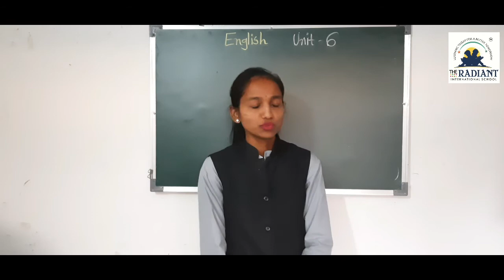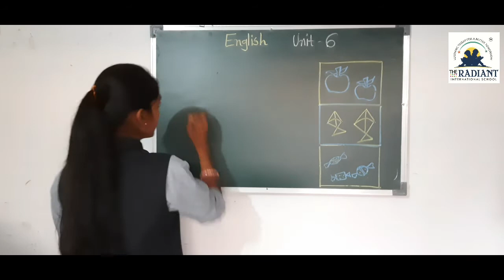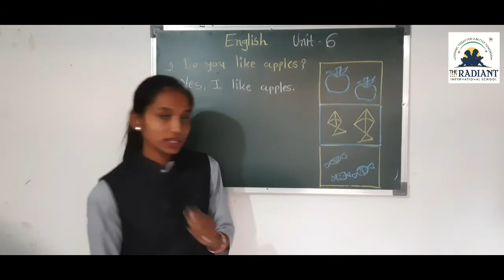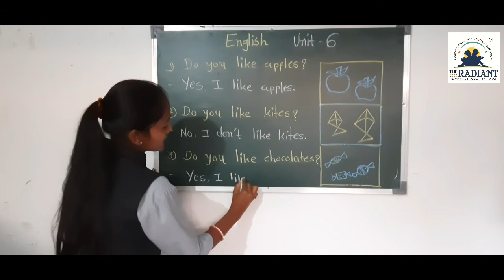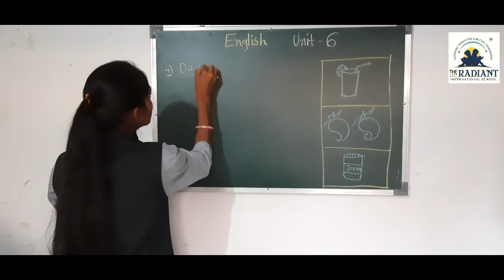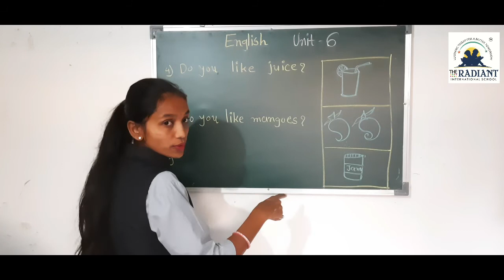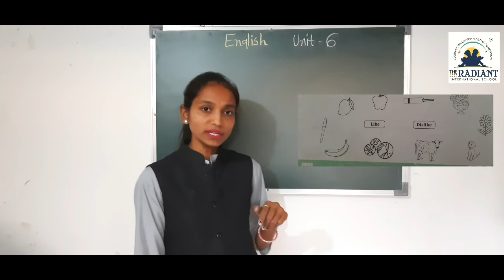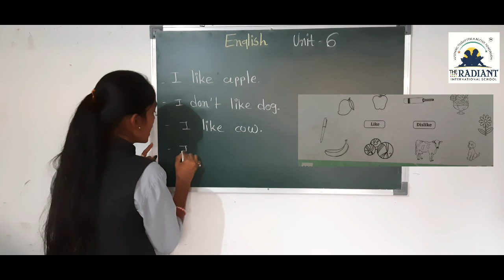GUJ MED STD 3 ENGLISH UNIT 6 PART 6 3 720p